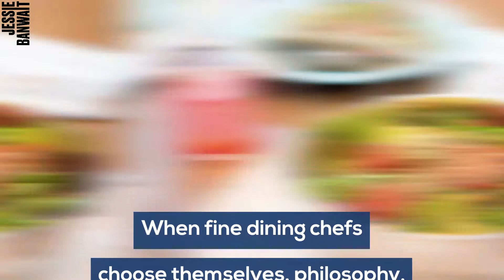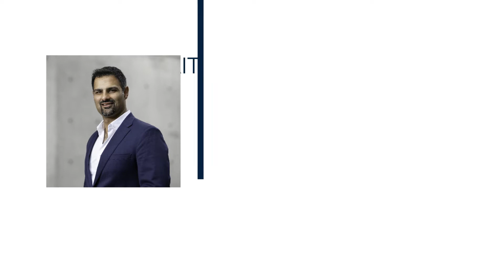Plancha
A taste of the Mediterranean.